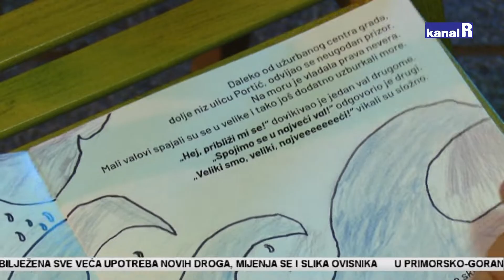Petnaesti rođendan udruge Portić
Udruga za promicanje dobrobiti djece Portić osnovana je 2006. godine. Dosad su pokrenuli nekoliko vrlo važnih projekata i programa namijenjenih djeci, roditeljima i široj zajednici. Sinoć su na Trgu Svete Barbare proslavili 15. rođendan.